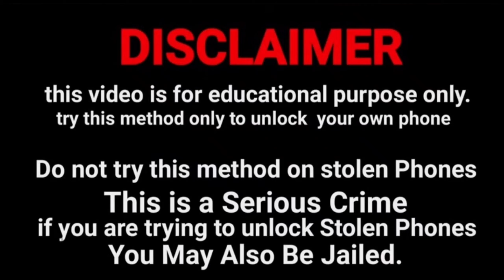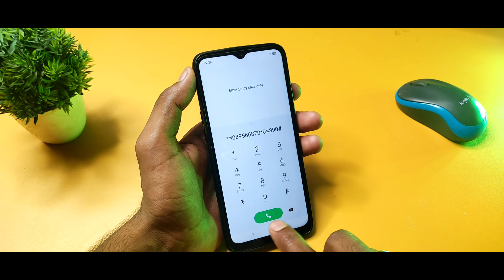Forgot Password - How to Unlock Xiaomi Redmi Note 11, Redmi Note 11 Pro, Redmi 10, Redmi Note 10 etc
How to remove lock screen password, pattern and PIN  to unlock Xiaomi Redmi Note 11, Redmi Note 11 Pro, Redmi Note 11S, Redmi 10, Redmi Note 10 or any Xiaomi smartphone.